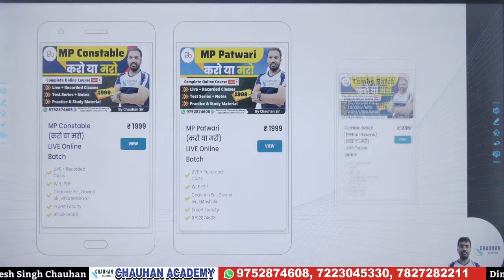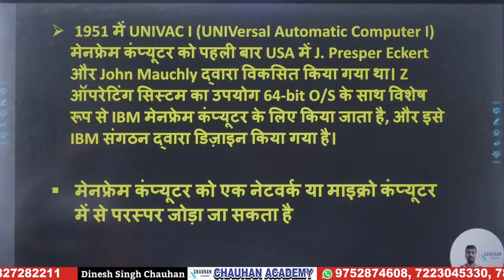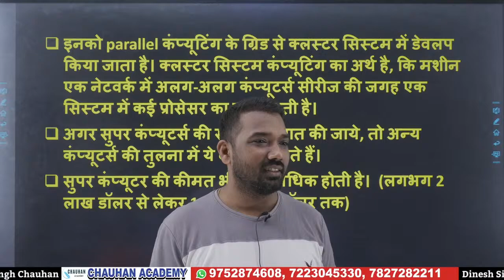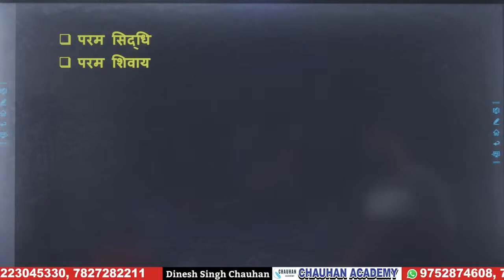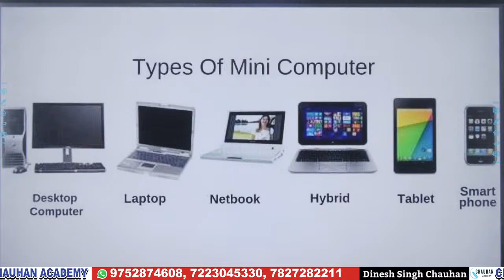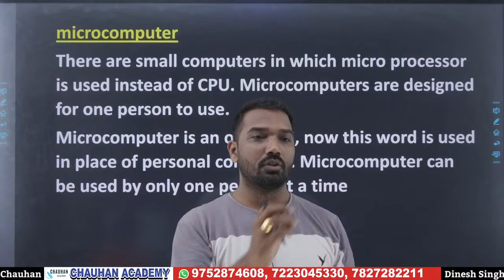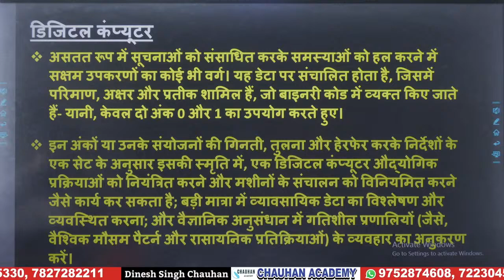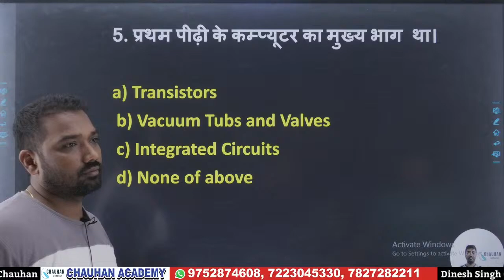Computer - Introduction||Demo - Class|| SCC || CGL ||Pariwar||Online\\OfflineClasses||By Chauhan Sir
Chauhan Academy के Courses लेने के लिए आज ही Download Chauhan Academy Application

CHAUHAN ACADEMY
Head Branch - Laxmi Nagar, Delhi.

पर विजिट करें

Bhopal branch- HIG 41 ,Sanjeev Nagar, Near New Central Jail Bhopal. 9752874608

For Written Exams of PEB, Police SI ,Constable, NYKS, MPPSC, DSSSB, DDA, SSC, BANK, Forest, LAW, Judiciary, etc.

For Physical -
Police and Army Physical .
This channel is started by Dinesh Kumar sir.his vision is to promote Hindi medium students.
About Dinesh Kumar sir.
Qualifications -
B.Sc.(H) Zoo, Hans Raj College, University of Delhi.
B.A.(H) Pol. Sci. , MA in Public administration and LLB.
The University of Delhi.
experiences -
5 years in Academic till post graduate.
3 years as a GS faculty at Civil Service's Academy at Mukharji Nagar and Rajendra Nagar in Delhi.
achievements -
Former selected in
1.Forest Department.
2.Currently -Working as Jail Police at Jail Police Department